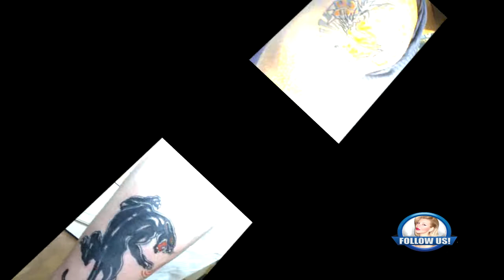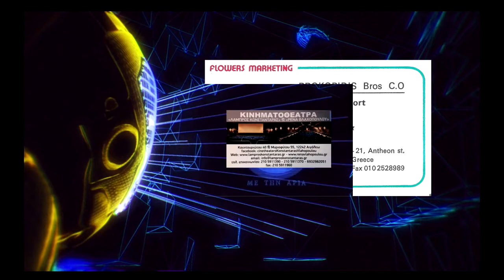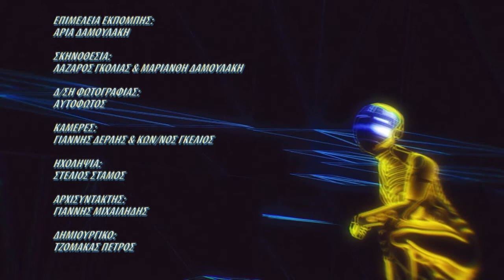1 - 5 - 2019 follow us με την Αρια Δαμουλακη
παρουσιαστρια Αρια Δαμουλακη  High tv
καλεσμενος Κωσταντινος Καρμιρης μαθητρια Νεφιζε
team Γεωργια Κορκου & Γιαννης  Μιχαιλιδης